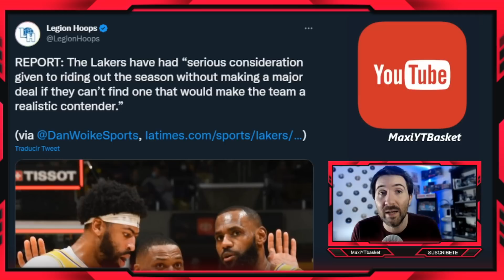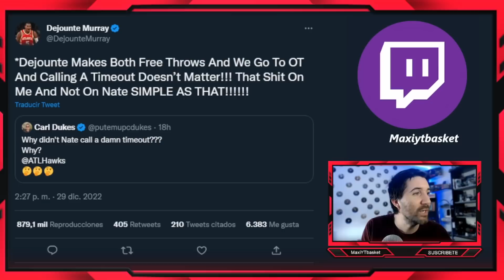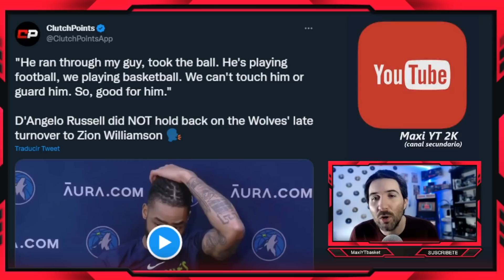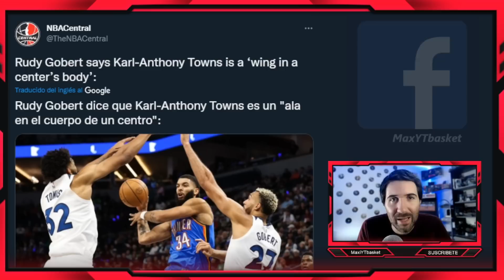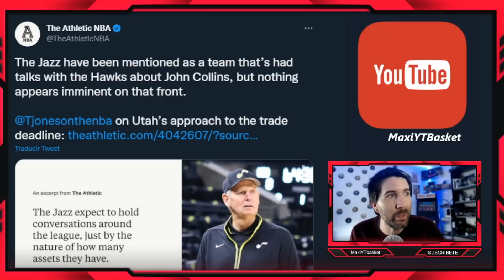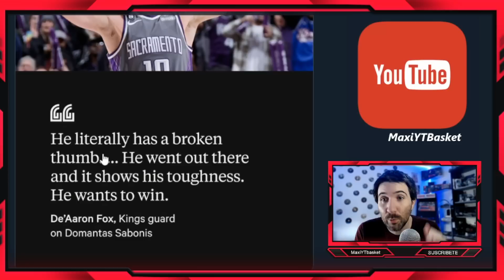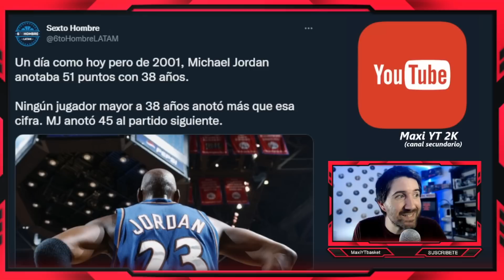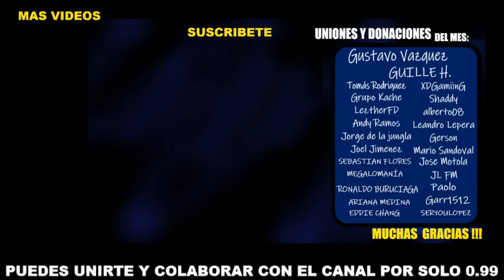DiVincenzo NUEVO HEROE en Warriors 🚨 Reaves PROBLEMA EN LAKERS? 🔥💰 Fichajes? ⏳ Dlo 🤬 ULTIMA HORA NBA